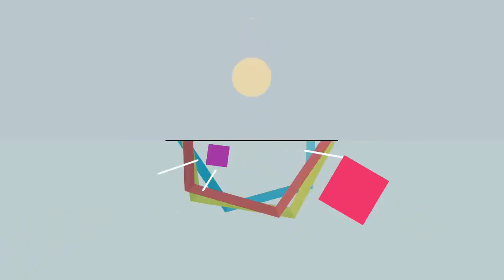目標は必ず「全試合フルイニング出場」 ホークス松田を支える王会長の言葉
写真を拡大 3年連続全試合出場の松田、新人時代に王会長にかけられた言葉とは…　ソフトバンクの松田宣浩内野手は今季、3年連続の全試合出場を果たした。打撃では打率.264、24本塁打、71打点をマークし、...